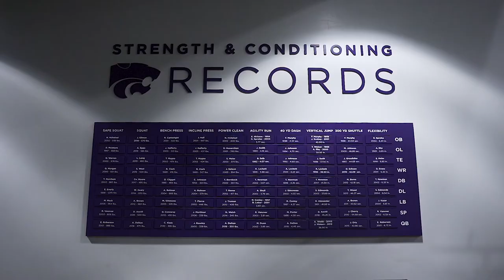K-State Football's New Strength & Conditioning Staff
Season: The Supporting Cast